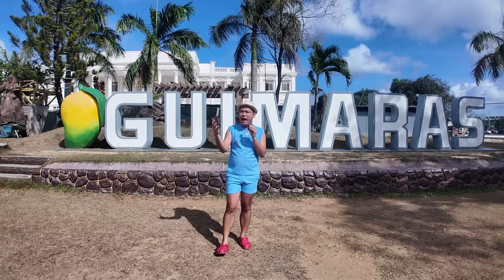GUIMARAS on a BUDGET! (DIY TIPS!)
GOWITHMEL